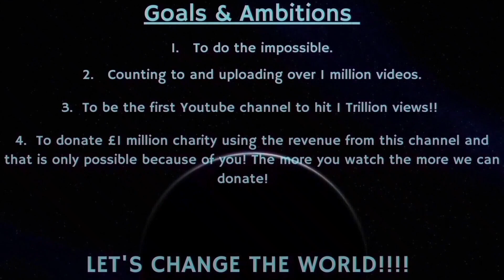Counting to ONE MILLION!!, This is Number 82,987